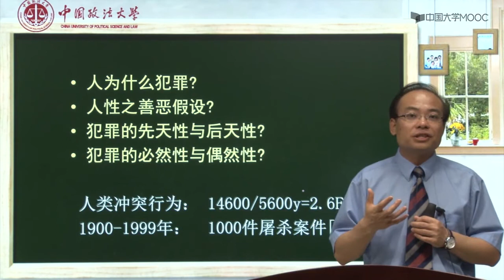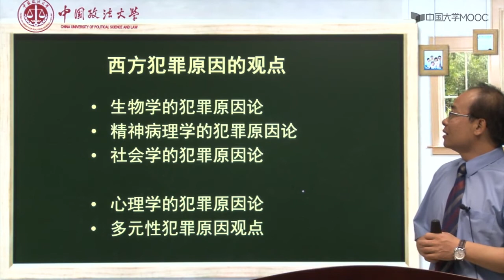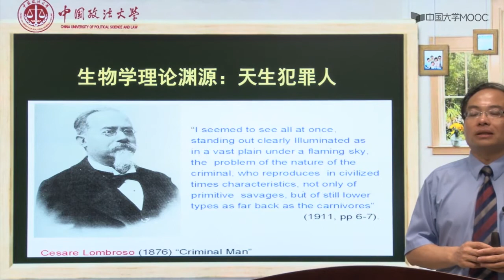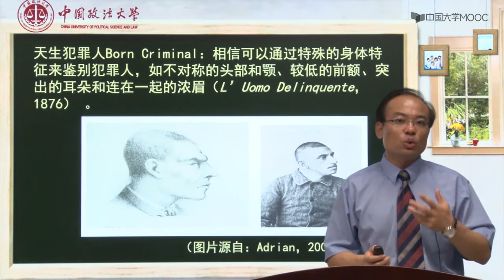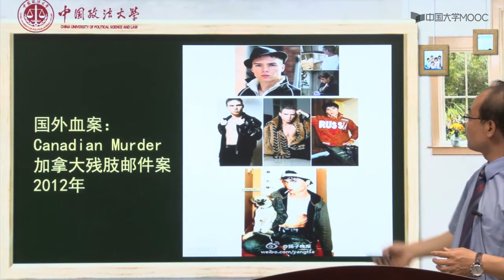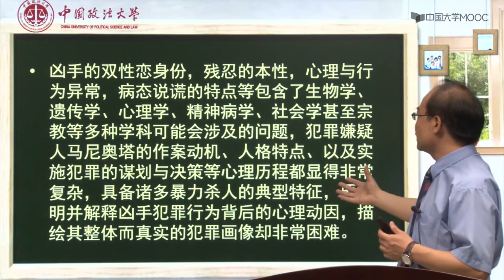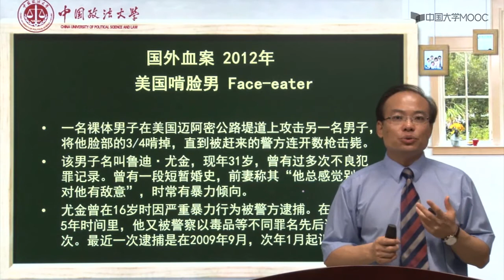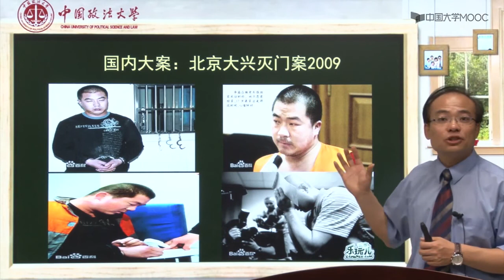犯罪的遗传负因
播放列表名称：犯罪心理学

犯罪心理学基本理论

犯罪生物因素

潜意识与犯罪

多元性犯罪理论

脑神经与犯罪

什么是犯罪心理学?

认知与犯罪

本能与犯罪

犯罪性人格

天生犯罪人?

刺激与犯罪

单元测验01

暴力犯罪心理

暴力犯罪概述

暴力犯罪动机1

暴力犯罪动机2

单元测验02

性犯罪心理

强奸犯罪心理

强奸犯罪动机

恋童症犯罪

性犯罪心理1

单元测验03

女性犯罪心理

女性犯罪动机

女性犯罪心理概述

单元测试04

青少年犯罪心理

青少年犯罪动机

青少年犯罪心理1

单元测试05

群体犯罪心理

集团犯罪心理

集群犯罪心理

团伙犯罪心理

群体犯罪心理概述

单元测试06

变态犯罪心理

妄想与犯罪

精神病与反社会行为

施虐狂与犯罪

纵火犯罪心理

性变态与犯罪

变态犯罪1

反社会型人格障碍犯罪

人格障碍犯罪

单元测验07

犯罪心理测试

犯罪心理测试02

犯罪心理测试03

犯罪心理测试01

单元测验08

犯罪心理画像

犯罪心理画像02

侦查心理学

犯罪心理画像03

犯罪心理画像01

单元测试09

审讯心理策略

审讯心理策略01

审讯心理策略02

单元测试10

证言可靠性

证言可靠性02

证言可靠性01

单元测试11

罪犯心理矫正

罪犯心理矫正02

罪犯心理矫正01

罪犯心理矫正03

罪犯危险性评估